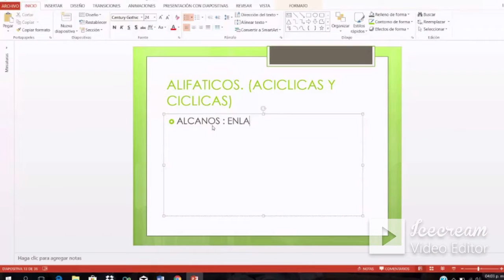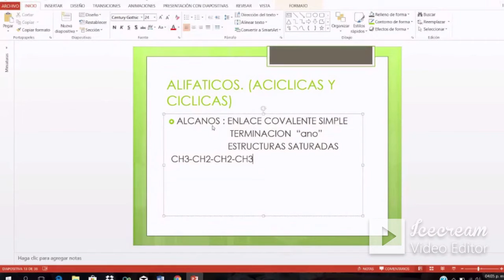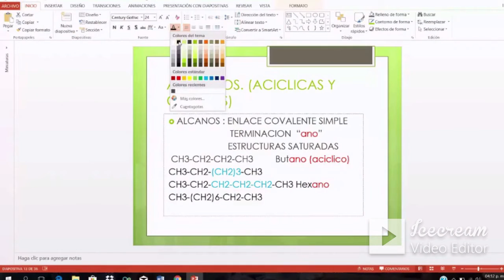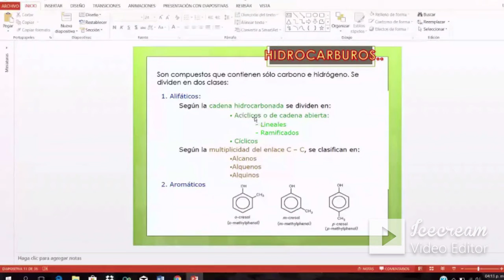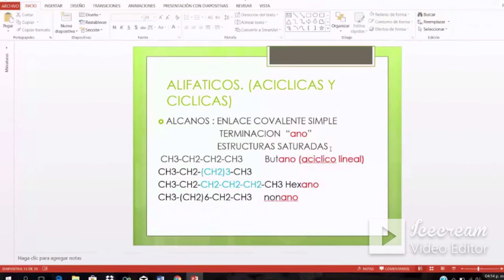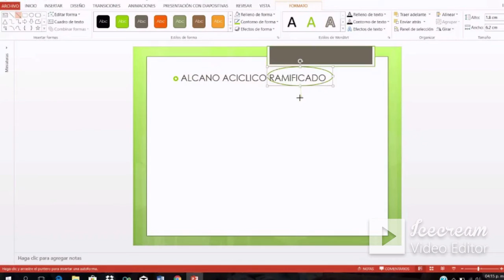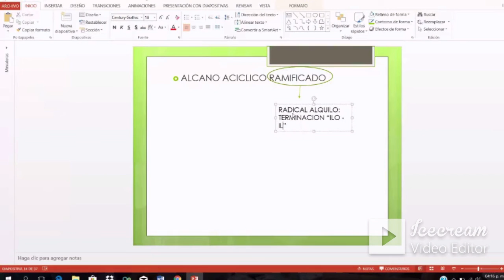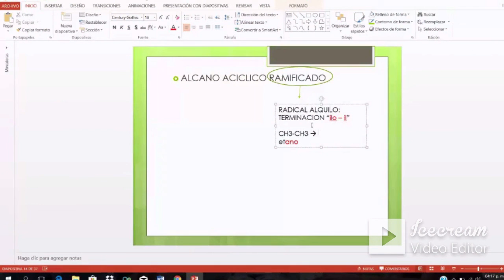Química Orgánica tema # 2 - 2 Dra Lizeth Rivera